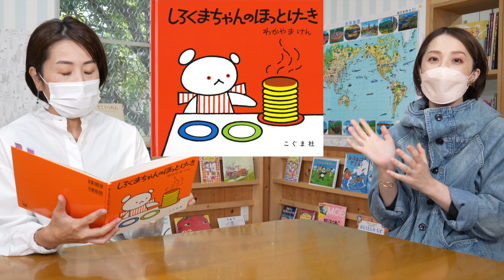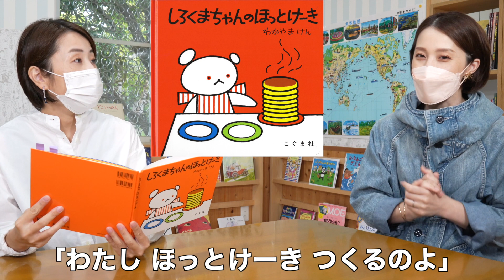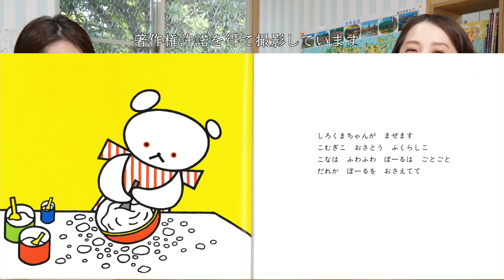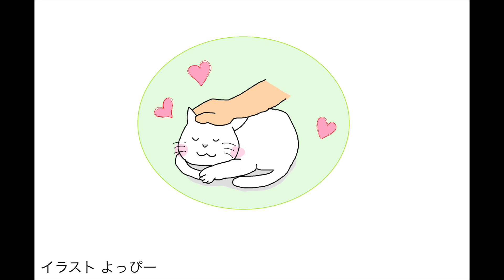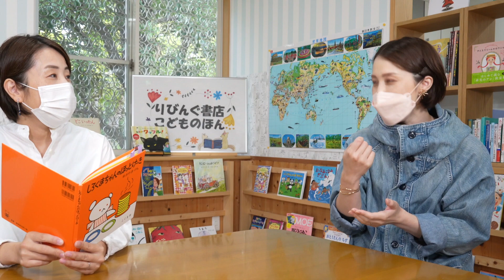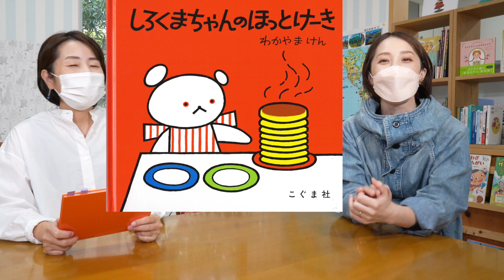しろくまちゃんのほっとけーき🥞絵本紹介424回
作品名:しろくまちゃんのほっとけーき 著者名:わかやまけん もりひさし わだよしおみ　出版社:こぐま社　解説ブログ